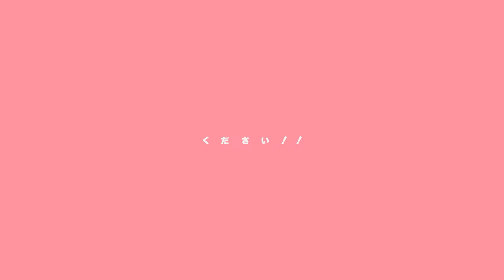【MV】キミイロコフレ／あげいん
推しに会うために世界で一番かわいくなる女の子

ありふれたカワイイなんて 興味がないの
だってキミは 見飽きてるでしょ？
世界でイチバンカワイイ わたしの存在
見つけてよ今日こそ 王子様

チークのせて 染まる世界がパッと
ユメカワなピンクで 恋が弾けた

大好きよ！ 好きよ！いつだって
こっち見て！ねえ見て！ウィンクちょーだい！！
トキメキも ドキドキも全部
あつめて あつめて 溢れる
瞬くヒカリ キミは見えてるの?
いま 見つけ出してここから
キミイロコフレ　Choose me

あざとい仕草 目線 鏡でチェック
あとはチャンス待って 狙い撃ちね

リップ塗って 染まる心がずっと
ドキドキ騒いでは キラめきだした

こっち見て！ねえ見て！気づいてもっと
目が合った？？ 気のせいじゃないよね？
キュンを！キュンを！ください！！
キラキラSmile 独り占めするよゴメンね♥
わたしだけだ キミには
そう思わせるの いいね？

あの子ばっか見ないで
不安になるよ イジけちゃうんだ
気まぐれな目線が 罪深い

こっちみてずっと
キミがいるだけで 輝ける
刻む針 止めて
この瞬間(とき)は 終わらないで

あげいん 1st EP『Makeup』発売決定💄✨
BOOTH